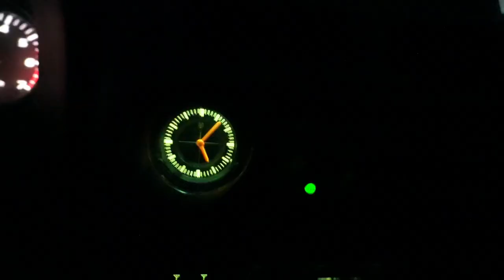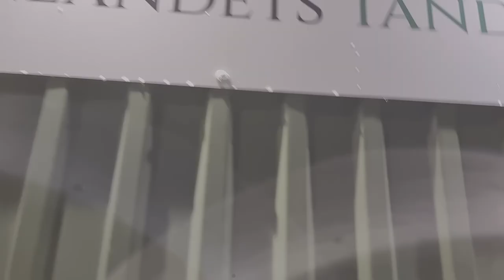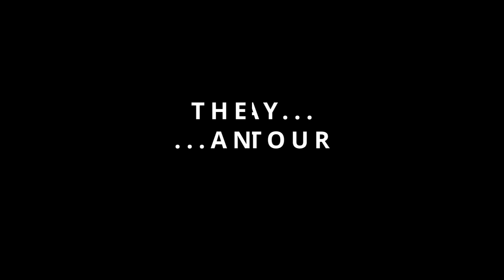What Really Happens between Dog Sledding Tours | Behind the Scenes of a Husky Kennel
What is life really like between dog sledding tours? Is it easy going or is it a tough job?
In this video, I will bring you with me during the three days I had between two 4-day dog sled tours.  I have tried to show you a small part of all the things that happen behind the scenes.
It’s sometimes hard work but also a lot of freedom, nature and outdoor life, and lots of huskies of course.
I have been working as an outdoor guide since 1993 and I still enjoy this lifestyle. I don’t think I could find a better way of spending my life. We all have one life as we know and that makes it super important that we do things we really enjoy. This doesn’t mean that all things should be easy. Life shouldn’t just be an easy trail toward the end… or at least that’s not the way I want to spend my life. I also need some challenges now and then and I think most of us do.
/Matti

IF YOU WANT US TO PRODUCE MORE VIDEOS, PLEASE CONSIDER SUPPORTING US!
If you do so we would be very grateful, making the videos take a lot of time.
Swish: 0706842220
or

Headlamp from Nitecore
Low temperature powerbank, Nitecore

CAMERA EQUIPMENT WE USE TO MAKE OUR VIDEOS:
CAMERAS:
Sony A7c
Sony A7iii
Sony A7iv
GOPRO Hero 10
DJI Osmo Action
LENSES:
DRONE:
DJI Mavic mini 3 pro
TRIPODS:
MICROPHONES:
Rode Videomic NTG
Rode VideoMicro
POWERBANK:
Nitecore Powerbank NB10000

We are Stina & Matti and we run JOKKMOKKGUIDERNA and WORKING HUSKY KENNEL. We offer guided outdoor tours in Jokkmokk, Sweden Lapland all around the year. During the winter we mostly do sled dog tours and in summertime it’s hiking tours, wildlife safaris, canoe and packraft trips. We live year-round with our 50 Siberian Husky and 2 Border Collies in Jokkmokk.